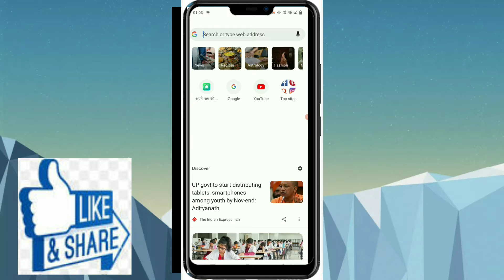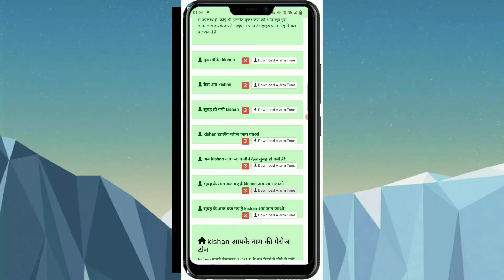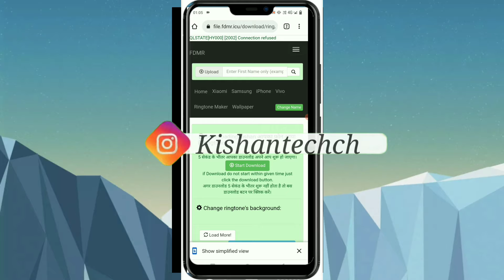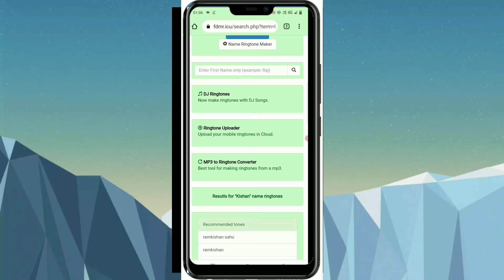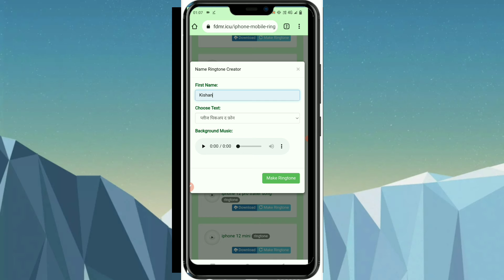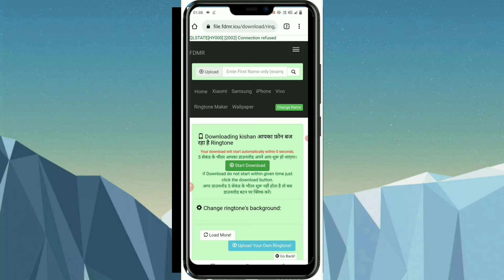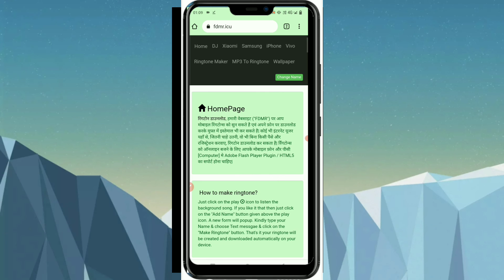अपने नाम के रिगटोन 8 second me prfessional Ringtone बनाओ | Amazing Trick BINA AAP KE 😲 😲.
अपने नाम के रिगटोन 8 second me professional Ringtone बनाओ | Amazing Trick BINA AAP KE😲 😲. .Kishantech..
      TO hello dosto aaj ke is Video me aap sabhi logo ko bataya hu ki. aap
bina app ke Professional Ringtone Apne Name ke Ringtone kaise .
Banaye. BinaApp ke.